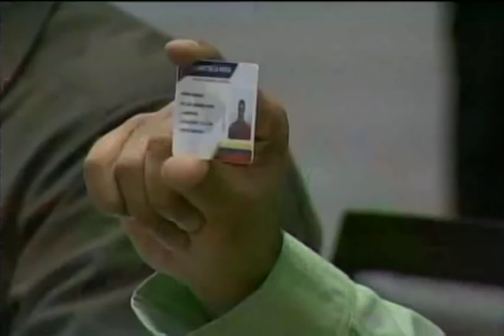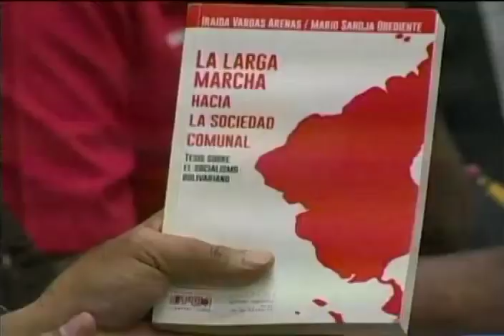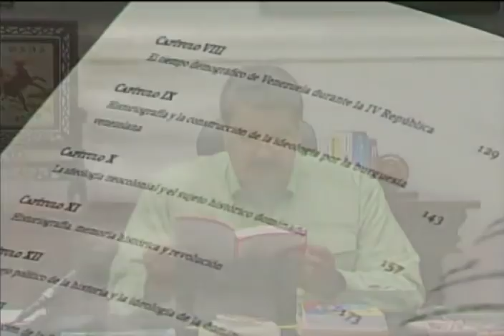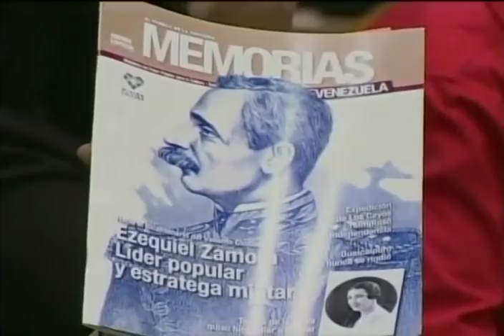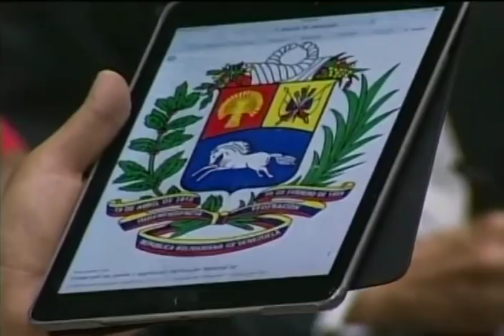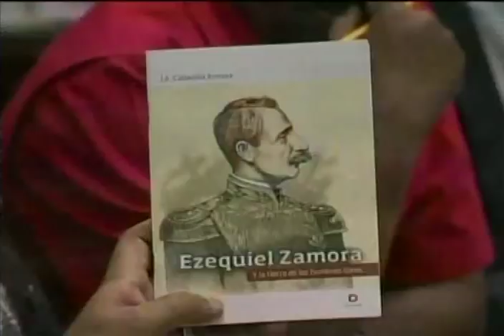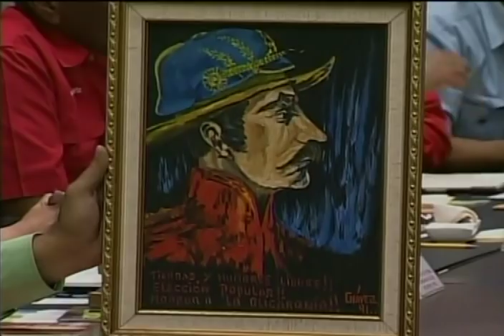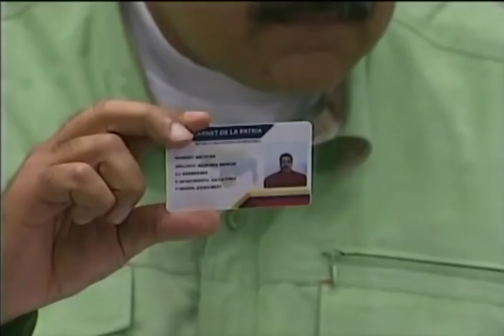Presidente Nicolás Maduro, Consejo de Ministros, 31 de enero 2017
Transmisión completa de Venezolana de Televisión